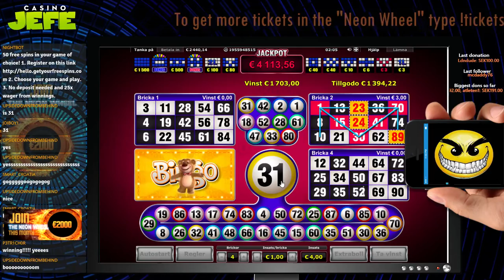Bruno Bingo (Highlights Week. 10)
- Get your wager free spins here! - Sign up for our newsletter and participate in our monthly giveaways